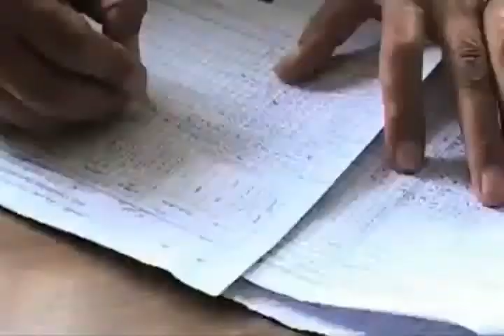U.N. PSA Every Last Child Must Be Vaccinated.flv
United Nations: vaccine pushers international.